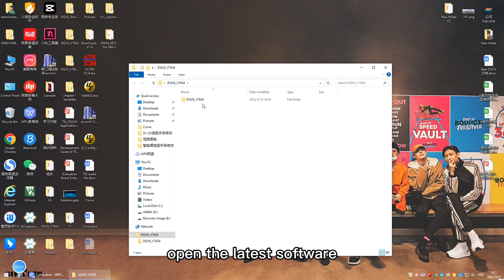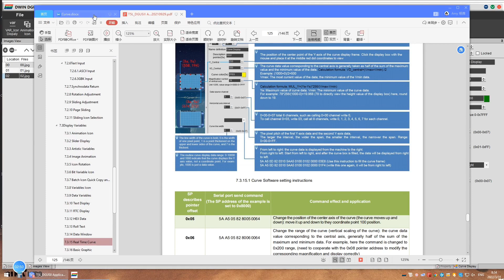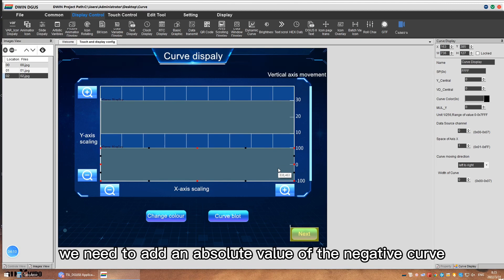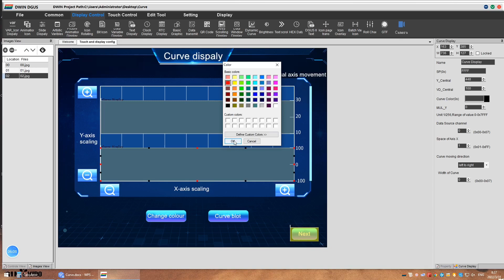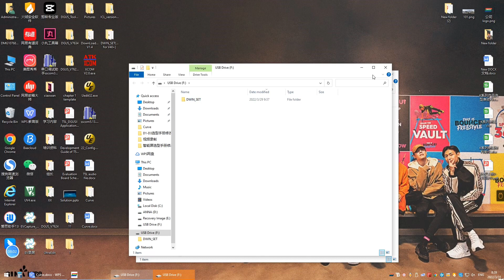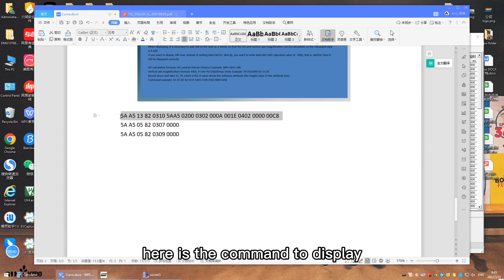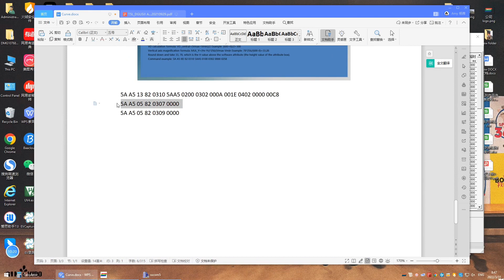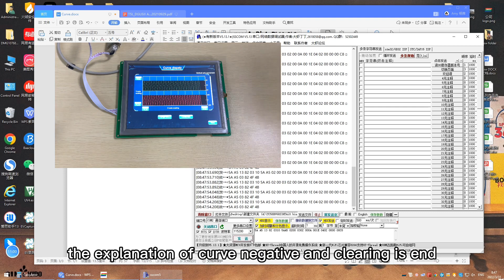Multiple Curves Display and Clearing Tutorial | DWIN T5L DGUS V7.6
This video talks about displaying multiple curves and clearing curves inside a T5L project by DWIN T5L DGUS V7.6